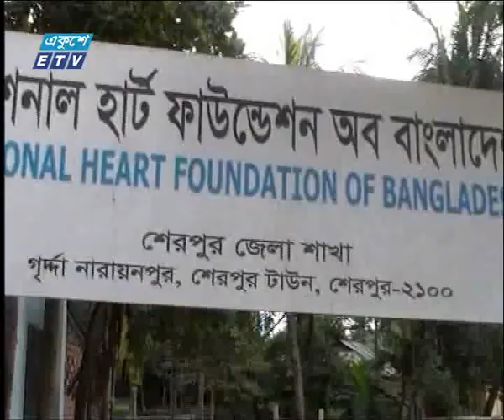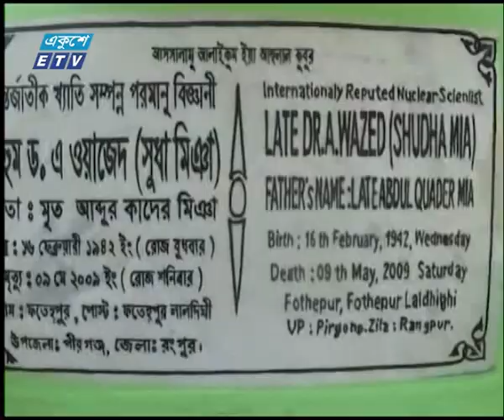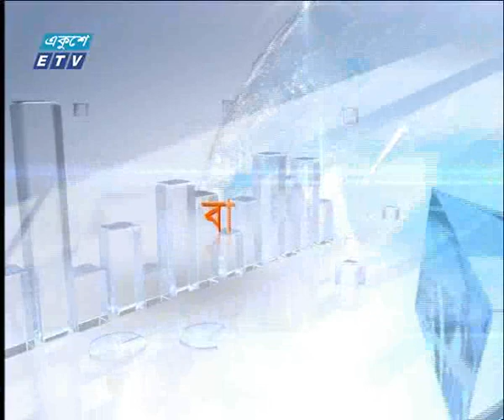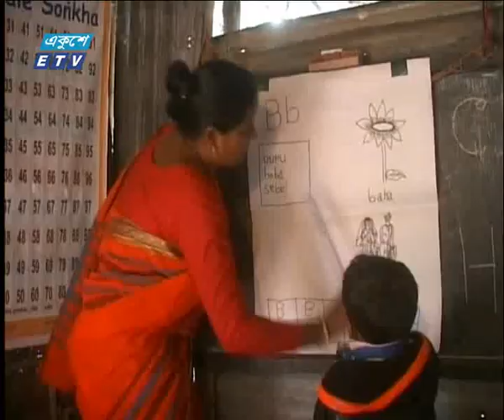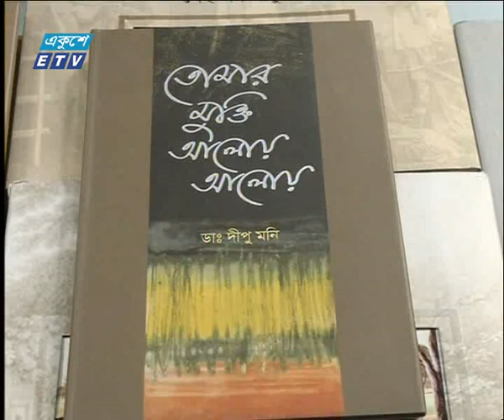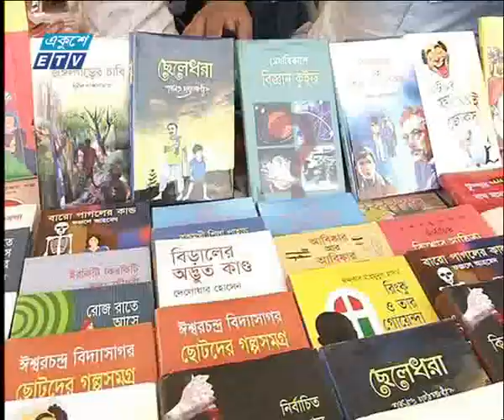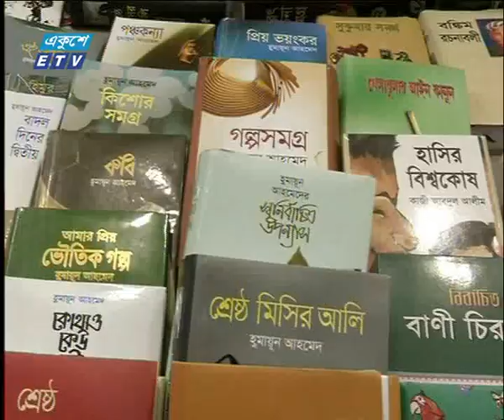11 Pm News 16 02 2018| ETV News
11 Pm News 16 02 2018| ETV News